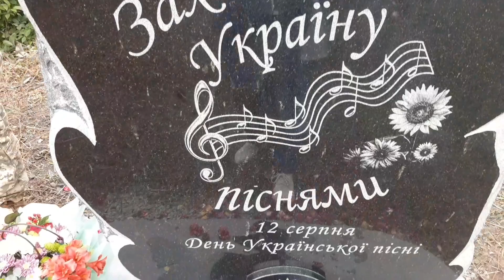Відкриття закладки під пам’ятний знак Музичне дерево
У п'ятницю, 12 серпня 2022 року, у Коростишівському міському парку культури та відпочинку, що знаходиться за адресою: м. Коростишів, вул. Дарбіняна, (Купальня графа Олізара),  відбулося урочисте відкриття  закладки під пам’ятний знак Українській пісні та концертна програма, з нагоди ювілейного виконання пісні «Дивлюсь я на небо…», яка прозвучала у  Всесвіті з вуст першого космонавта, українця Павла Поповича (60 років тому 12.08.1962 р.)
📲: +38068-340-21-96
📍м. Коростишів, вул. Соборна Площа, 21